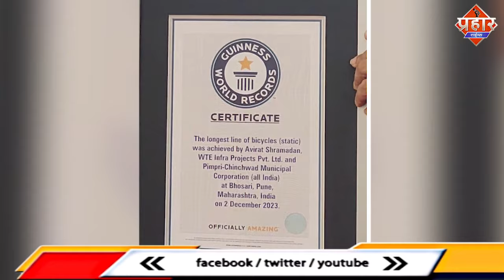रिकॉर्ड तोड़ सायकल रैली,गिनीज बुक ऑफ वर्ल्ड रिकॉर्ड में दर्ज || Islamuddin Khan || Aapka Prahar Times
रिकॉर्ड तोड़ सायकल रैली,गिनीज बुक ऑफ वर्ल्ड रिकॉर्ड में दर्ज || Islamuddin Khan

इंद्रायणी नदी संरक्षण के लिए 'रिकॉर्ड तोड़' साइकिल रैली निकाली गया जिसमें करीब 30 हजार से ज्यादा साइकिल चलाने वालों ने भागीदारी ली रिवर साइक्लोथॉन टीम' ने गिनीज बुक ऑफ वर्ल्ड रिकॉर्ड्स में 'स्टेटिक साइकिल की सबसे लंबी लाइन' का रिकॉर्ड दर्ज कराया है इंद्रायणी नदी की स्वच्छता और संरक्षण का संदेश फैलाने के लिए पुणे से सटे पिंपरी चिंचवड़ शहर में आयोजित 'रिवर साइक्लोथॉन-2023' में 30 हजार 370 से अधिक साइकिल चलाने वाले शामिल हुए,,हर साल की तरह इस साल भी 'इंद्रायणी रिवर साइक्लोथॉन' का आयोजन किया गया। इस  साल छठा वर्ष है। इस रैली के माध्यम से "सभी लोग हमारी इंद्रायणी नदी को प्रदूषित किए बिना स्वच्छ रखने का संदेश दिया गया,,इस बार 'रिवर साइक्लोथॉन टीम' ने गिनीज बुक ऑफ वर्ल्ड रिकॉर्ड्स में 'स्टेटिक साइकिल की सबसे लंबी लाइन' का रिकॉर्ड दर्ज कराया। इस अवसर पर उनका प्रमाण पत्र प्रदान किया गया